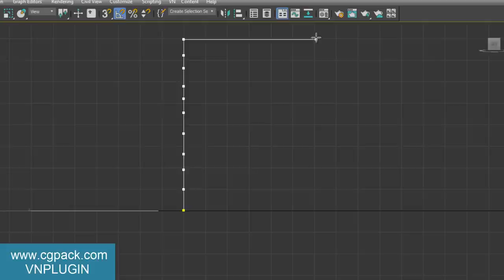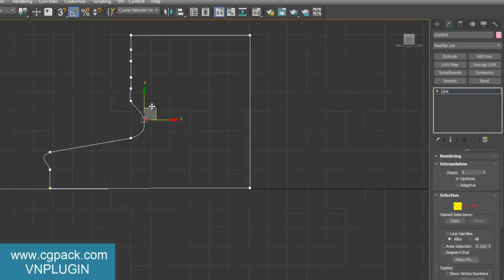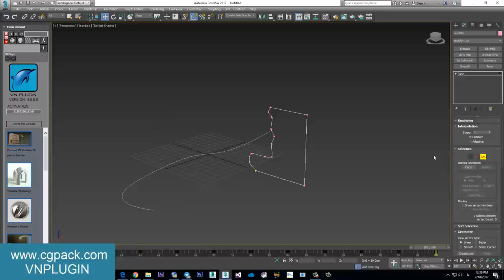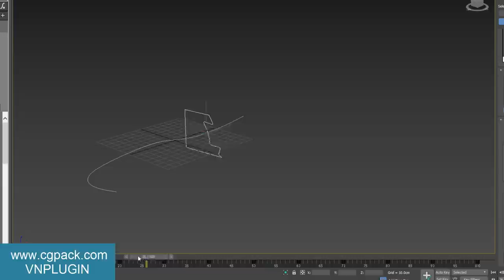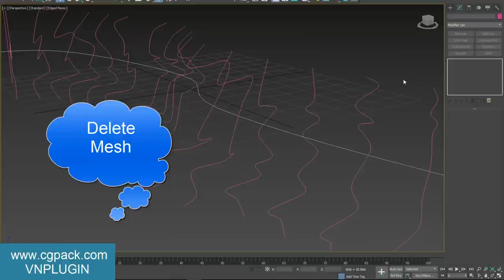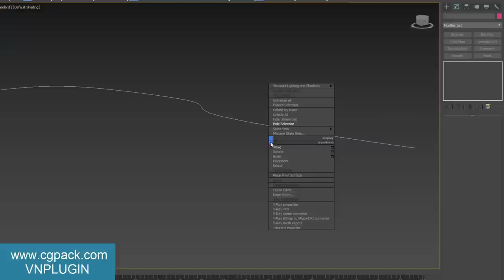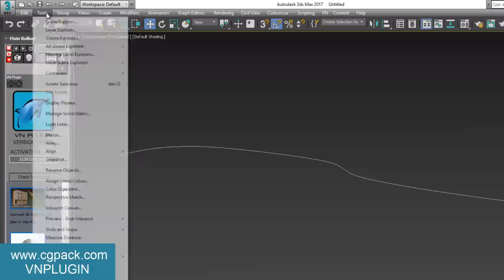Create Curve Wall in 3ds Max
Create Curve Wall in 3ds Max (cgpack.com)